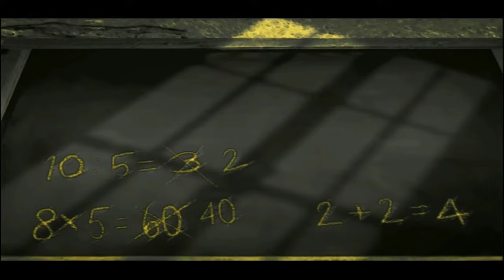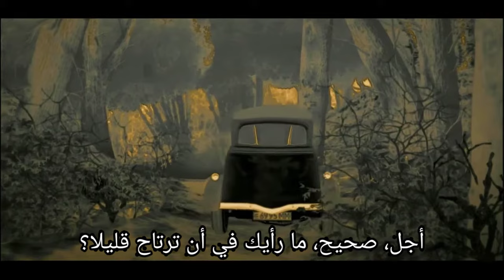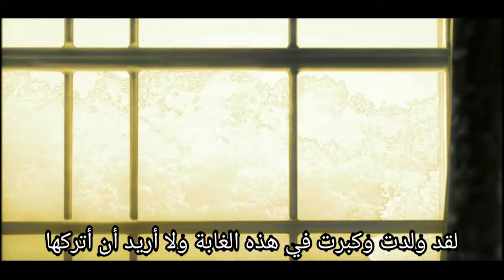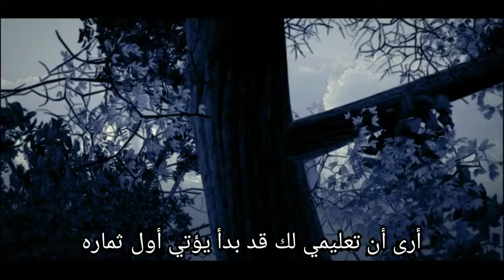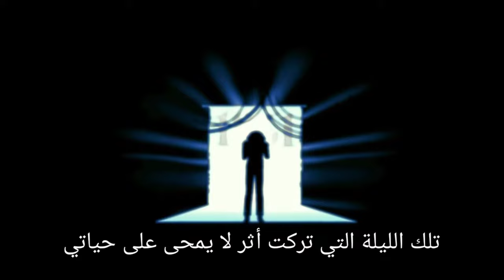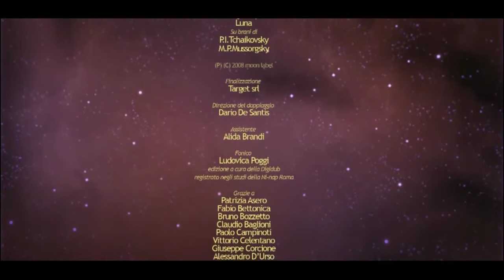كرتون إيطالي مترجم - zero zero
فيلم كرتون ايطالي مترجم كامل